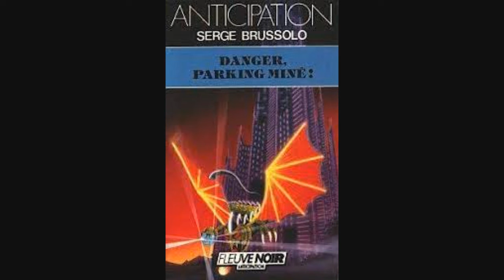N° 95 , Danger. Parking miné ! Serge Brussolo